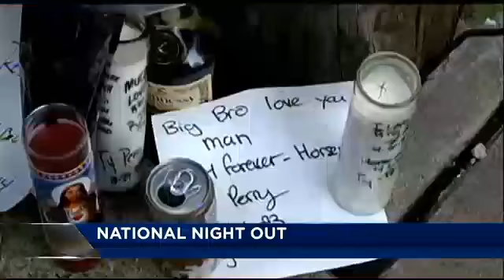Thousand attend National Night Out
With recent violence in Rhode Island and Massachusetts, some cities took a stand Tuesday by participating in National Night Out Against Crime.